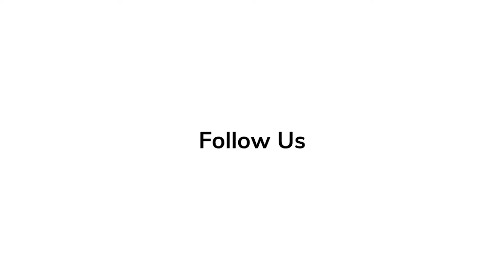Andi Matichak Spills Secrets on 'Halloween Ends' | Red Carpet Revelations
Jamie Lee Curtis reprises her role as Laurie Strode - a woman that has been chased by her deranged and psychotic brother, Michael Meyers. This may be her last involvement in the franchise.